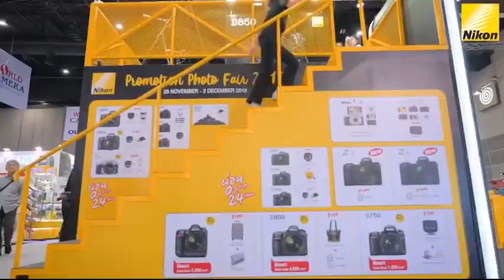Nikon Experience Booth in Photo Fair 2018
น้องมาย Nikon Girl มาแนะนำโซนกิจกรรมต่างๆของ Nikon ในงาน Photo Fair 2018 ไบเทค บางนา ระหว่างวันที่ 28 พฤศจิกายน - 2 ธันวาคม 2018

มาร่วมทดสอบกล้องและเลนส์ทุกรุ่นจาก Nikon พร้อมกับการสัมมนาและ Workshop โดย Nikon Professional Photographer รวมถึงโปรโมชั่นสุดพิเศษในงาน

ติดตามรายละเอียดกิจกรรมและข่าวสารอื่นๆ ได้ที่เว็บไซต์ และเฟสบุ๊คเพจ

อบรมการถ่ายภาพกับนิคอนได้ที่